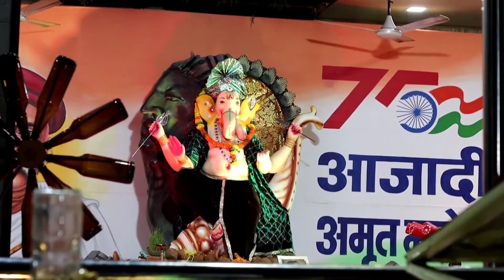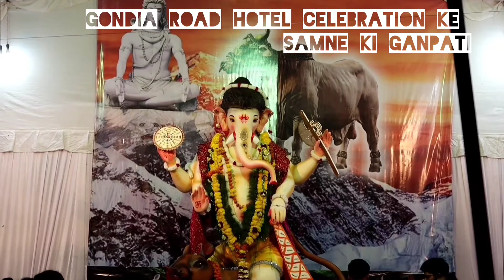Balaghat Ganpati Darshan 2022